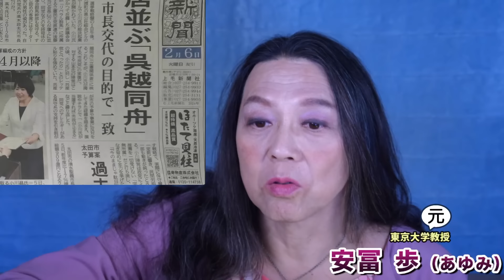【衝撃！自民党大敗北】総理4名を出した保守王国群馬県の前橋市で、市民党女性市長誕生！裏金・脱税疑惑が引き起こした、この地殻変動は、なぜ起きたのか？安冨歩元東京大学教授。一月万冊